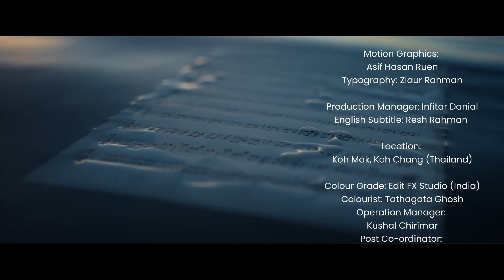Shironamhin | Batighor [Official Music Video] | bangla Song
'Batighor', translates to 'the lighthouse' is a song written by Ziaur Rahman Zia during the band's visit to a lighthouse in Deauville. This song is dedicated to all those figures who stand there for their loved ones no matter what. Just like the lighthouse taking all those waves on it and still stands there to lit up for those in need. Thanks to the band's lead guitarist Dipu Sinha, who tuned this beautiful masterpiece.

Shironamhin:
Ziaur Rahman (Bass, Cello)
Kazy Ahmad Shafin (Bodhran, Flute, Back voice)
Sheikh Ishtiaque (Voice)
Symon Chowdhury (Piano)
Sudipto Sinha Dipu (Guitar, Guitalele)
Guest Artist - Dr. Sangbartika Bandyopadhyay from Kolkata (Choir Voice)
Band Manager: Infitar Danial
Recording Studio: Noizemine
Sound Mixed & Mastered by: Shafiqul Islam
Artwork Design: Tahzib Ferdous
Typography Design: Ziaur Rahman

Lyrics:

বাতিঘর
প্রকাশকাল: ২০২৪
ব্যান্ড: শিরোনামহীন
কথা: জিয়াউর রহমান
সুর: সুদীপ্ত সিনহা দীপু

কতটা একা বাতিঘর?
আলোর সরলরেখা চলে কতদূর?
কতটা ম্লান অভিমান?
স্মৃতিময়, কত ঢেউ গুনে সব সয়ে
এখনও একা বাতিঘর।
নিরবে দাঁড়িয়ে ধুসর
কতটা একা বাতিঘর?
স্মৃতিময়, কান্নার রঙে সব সয়ে
এখনও একা একা...
তাই রাত জেগে কেউ অযথাই
নিরবে ধীরে ধীরে চুপিচুপি দূরে সরে যাই
তাই রাত জেগে কেউ গান গাই
হৃদয়ে চুপিচুপি একা একা স্বপ্ন সাজাই
কতকাল একা বাতিঘর।
মেলেনা ঢেউ গুনে বেহিসাবি ঝড়
কতদিন একা একা সব চুপচাপ সয়ে যাই
নিরবে অযথাই।
একা দাঁড়িয়ে বাতিঘর
নিরবে কতটা ধূসর?
স্মৃতিময়, কত রাত জেগে সব সয়ে
এখনও একা বাতিঘর।
স্মৃতিময়, নির্বাক একা সব সয়ে
এখনও একা বাতিঘর।
এখনও একা বাতিঘর।
এখনও একা একা।

Lighthouse:
How lonely is the lighthouse?
How far does the beam of light reach?
How faint is the resentment?
Counting each wave, bearing all in memory,
Yet stands the lighthouse, alone.
Standing in silence, fading
Drenched in the hues of tears, bearing all in memory,
Even now, all on its own…
Needless, somebody is sleepless at night
While I, slowly move afar in silence
Thus, somebody sings agile at night,
Serenely, crafts dreams in the heart,
How long has the lighthouse been alone?
Countless storms, uncounted by waves,
Enduring everything in silence, alone, for eternity
Silently, for no reason.
Alone stands the lighthouse
How somber in silence?
Bearing through many a night, drenched in memory
The lighthouse is alone till now
Soaked in memory,
Endures all the agony buttoned-up
Even now, the lighthouse stands alone.
Still stands the lighthouse, alone.
Soaked in the color of tears, enduring all in memory,
Still so alone, all on its own…

Video Director: Ziaur Rahman

DOP: Rony Sharafat
Drone Artist: Mohammad Rafsan
Shot Division  & Screenplay: Ziaur Rahman
Video Edit: Rony Sharafat
Motion Graphics: Asif Hasan Ruen
Production Manager: Infitar Danial
English Subtitle: Resh Rahman

Location: Koh Mak, Koh Chang (Thailand)
Colour Grade: Edit FX Studio (India)
Colourist: Tathagata Ghosh
Operation Manager: Kushal Chirimar
Post Co-ordinator: Neha  Khaitan
Special Thanks: Heavy Metal T Shirt,Tanim Shahriar, Xaved Hoque, Rahul Anand, Sazzad Emon (Bangkok), Saif Hasan (Bangkok), Mohammad Tauheed (Bangkok), Khademul Wahab Maher & Badhan Barman